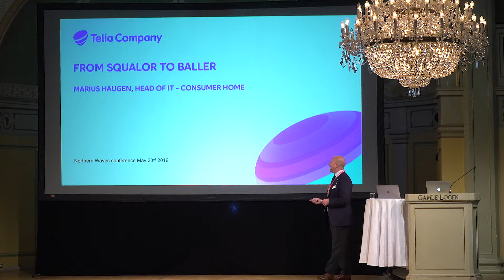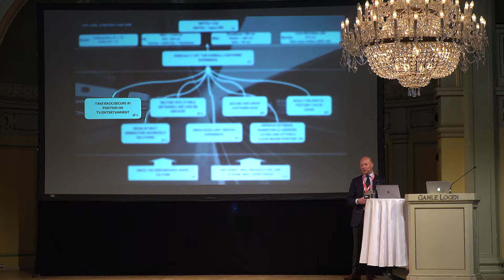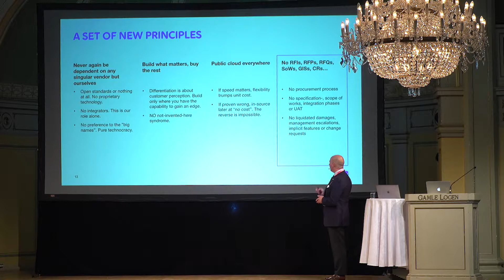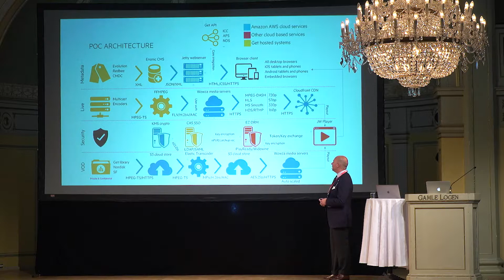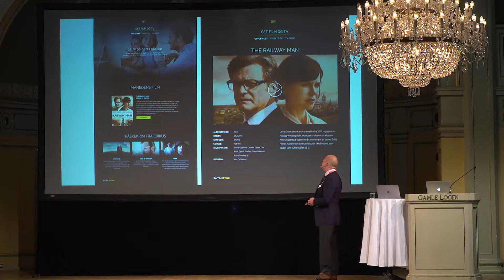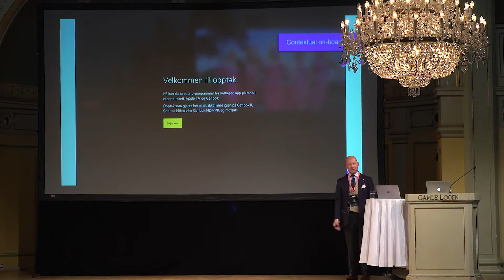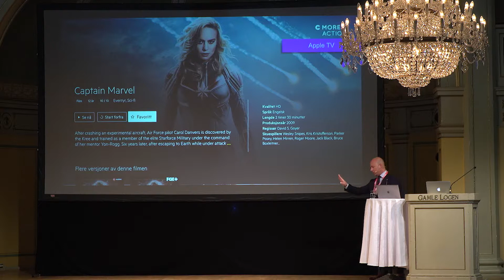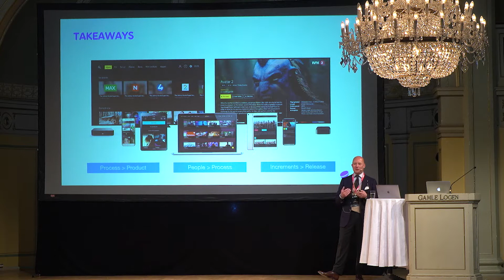Marius Sonvoll Haugen, Get - Building a TV Platform | Northern Waves TV 2019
Marius Sonvoll Haugen from Get in Norway tells the story of the journey of Get/Telia - from broadcast to streaming. How they have gone from being locked-in with one single external platform to taking full and complete control over the product development in-house. The presentation will elaborate on the history and decisions of technologies involved for building and maintaining a TV platform to stay ahead in a competitive market.